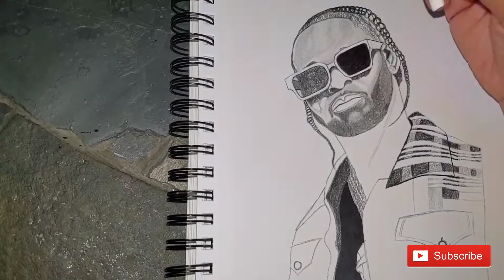Time-lapse Drawing Of Pop Smoke [EXPLICIT CONTENT]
This is a time-lapse video of Pop Smoke, drawing requested by a tiktok follower.

Song: For The Night by Pop Smoke (feat. Lil Baby and DaBaby)